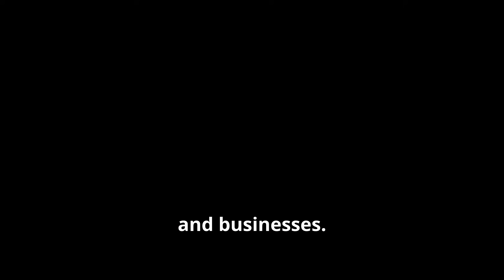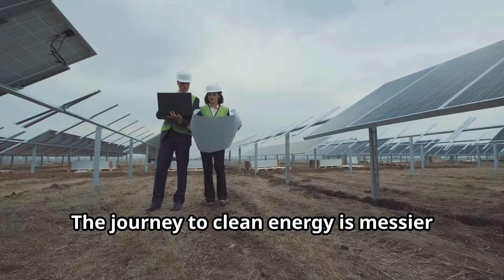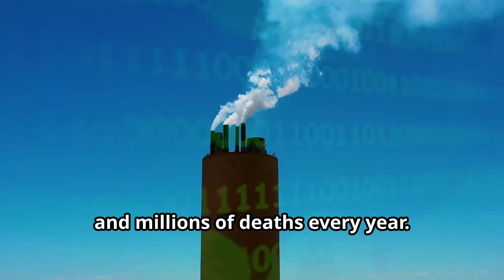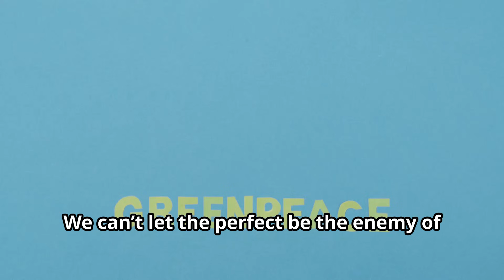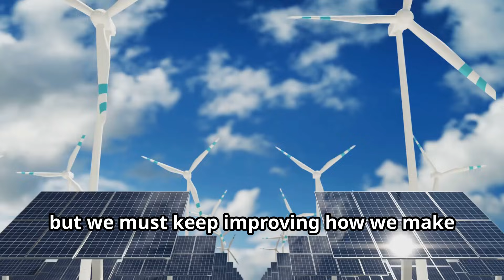Is Green Tech Really Green? The Shocking Truth Revealed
Discover the shocking truth about green tech in this revealing video. Is Green Tech Really Green? We delve into the world of eco-friendly technology to uncover the realities behind the hype. From solar panels to electric cars, we explore the environmental impact of green tech and separate fact from fiction. Join us as we examine the production processes, energy consumption, and waste management of green tech to determine if it's truly living up to its promise. Get ready to have your assumptions challenged and your eyes opened to the surprising truth about the green tech industry. Whether you're an environmental enthusiast or just curious about the latest tech trends, this video is a must-watch for anyone looking to make informed decisions about their impact on the planet.